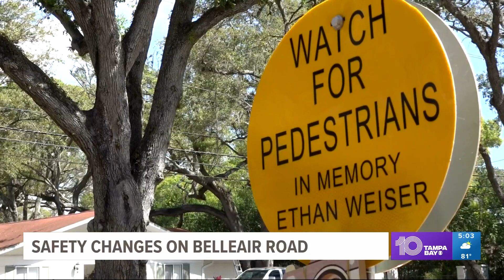Crosswalk with lights installed near where Largo High teen was killed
A crosswalk with lights was installed near where a Largo High School teen was killed.

It was among the safety changes that the Weiser's family pushed for after the 15-year-old was killed trying to get to his bus stop.

Other school bus stops in the area are also getting attention.